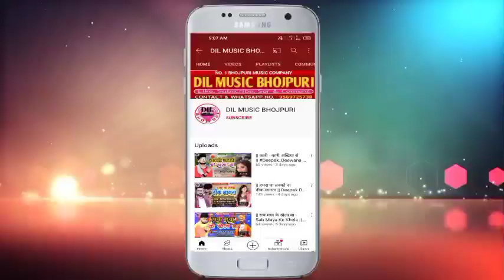ऐ भउजी शादी करा द तु अपना बहीन से || Satish_Sarmila का Bhojpuri Song 2021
DIL MUSIC COMPANY
        ► DIL MUSIC PVT. LTD. COMPANY ◄
► ALBUM :- ऐ भउजी शादी करा द तु अपना बहीन से
► SINGER :- Satish Sarmila
► SONG :- Aa Bhauji Shadi Kara D Tu Aapna Bahin Se
► LYRICS :- Umesh Umang
► MUSIC DIRECTOR :- DJ Bhola
► RECORDING BY :- Masti Recording (Tamkuhi Road)
► MIXING BY :- Dilip Deewana